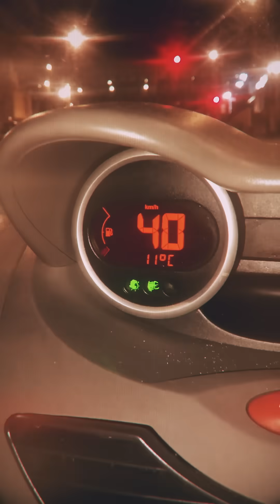Moubarak - Les 100 pas // Clip officiel// 2020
Moubarak - Les 100 pas // Clip officiel